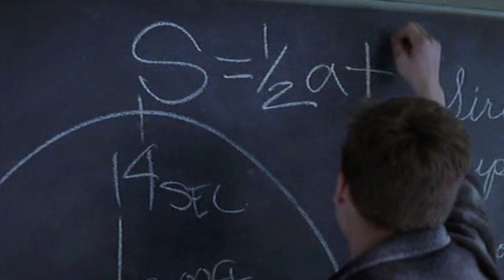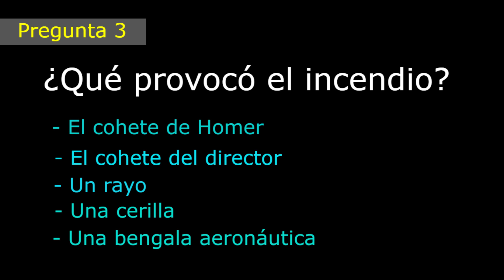EL LÍMITE NO EXISTE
Cielo de Octubre
"October Sky" es una película de Hollywood basada en la historia real de Homer Hickam, el hijo de un minero de carbón que comenzó a utilizar cohetes contra los deseos de su padre y finalmente se convirtió en ingeniero de la NASA.